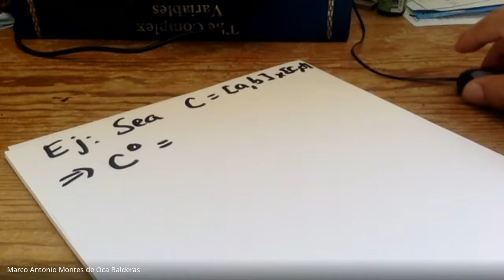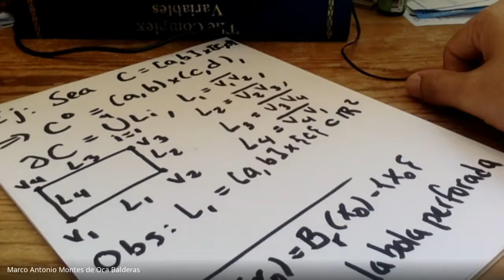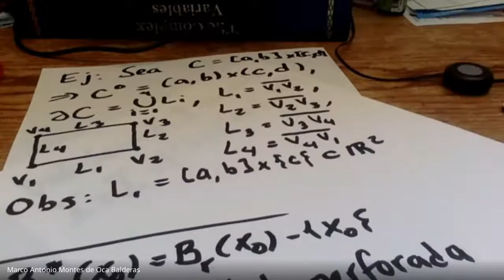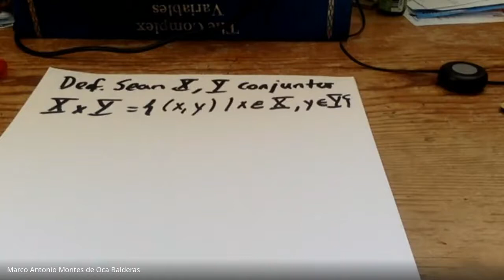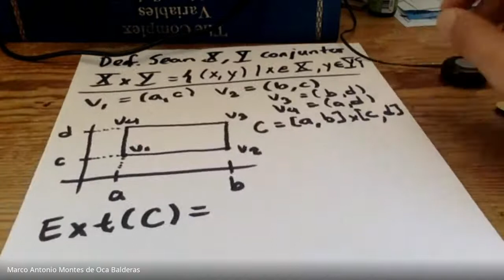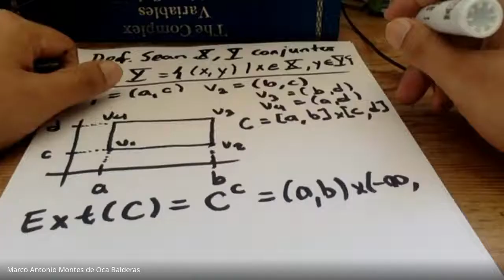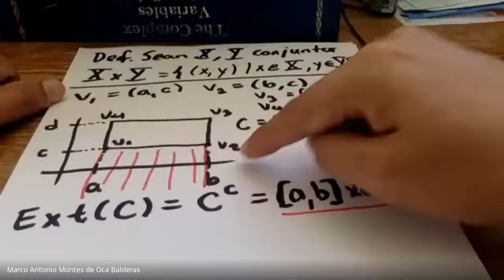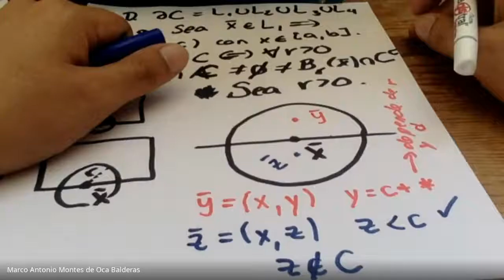Clase de cálculo III del grupo 4138 del día 31/10/2020